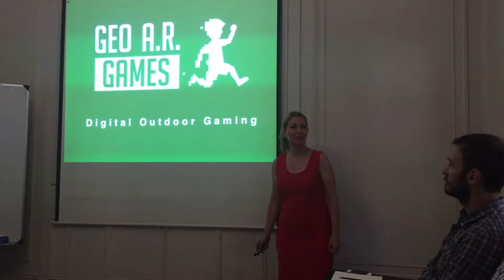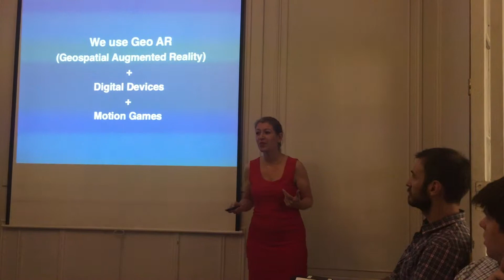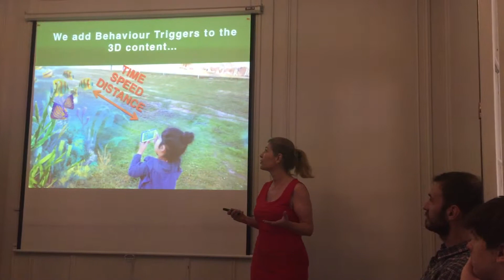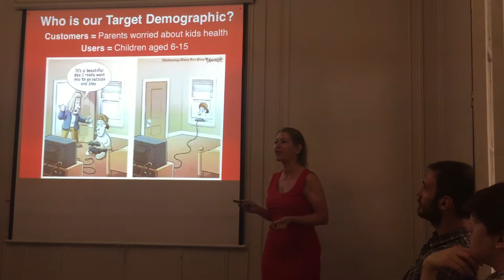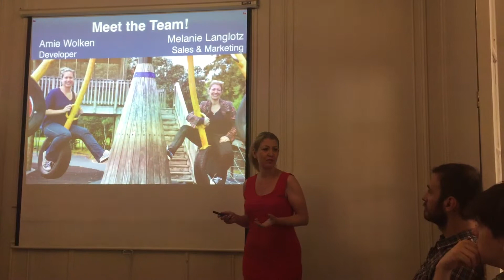TSF pitch 4